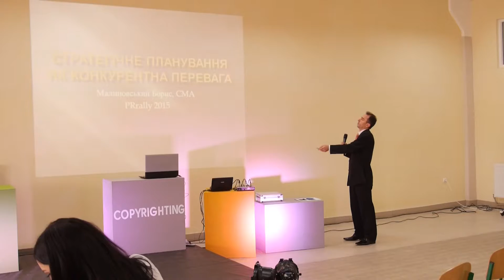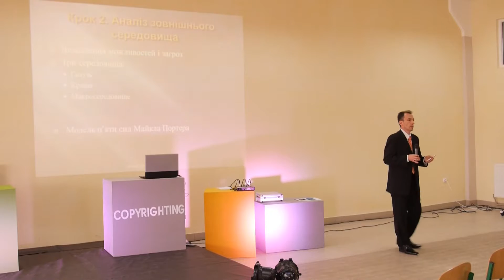PR rally 2015. Борис Малиновський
Спікер конференції: Борис Малиновський
Тема доповіді: "Стратегічне планування як конкурентна перевага бізнесу"

Конференція з маркетингу: PR rally 2015
м. Івано-Франківськ
Івано-Франківський університет права ім.Короля Данила Галицького